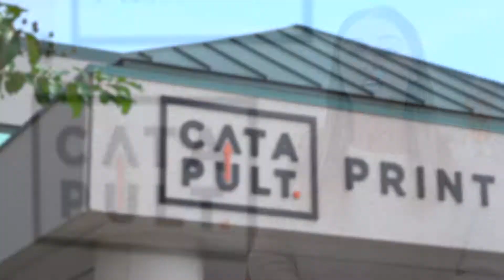Client Testimonial - Catapult Print & Packaging (Charlie Ellison, Director of Marketing)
Video Produced by Vibrant Media Productions, LLC